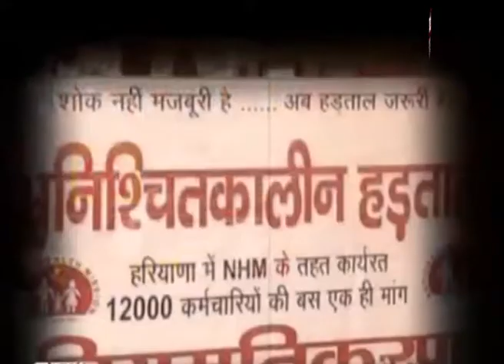NHM मुलाजिमो के हक में उतरी पंजाब यूनियन ।।कैंडल मार्च करके जलाकर किया प्रदर्शन। 11th day of strike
एनएचएम कर्मियों द्वारा दस दिन से चल रही हड़ताल से सामान्य अस्पताल मांडीखेड़ा में स्वास्थय सेवाएं बुरी तरह से प्रभावित है। अस्पताल में मरीजों की संख्या लगातार बढ़ती जा रही है, लेकिन दवाई, एक्सरे, अल्ट्रासाउंड करने वाले कमरों में ताला लटका पड़ा है। सीएचसी अस्पताल में मरिजों के बेड पर अवारा कुत्ते आराम से अपनी नींद फरमा रहे हैं। जिला प्रशासन ने धारा 144 लगा हड़ताल कर रहे आफिया अस्पताल के कर्मचारियों को नौकरी से बाहर कर दिया था। जिसके बाद भड़के कर्मचारियों ने अस्पताल के दूसरे गेट के सामने अपने बैनर लगाए और सरकार के खिलाफ जमकर नारेबाजी की।